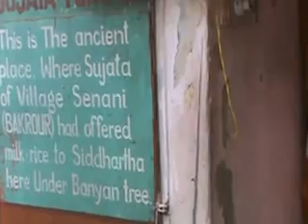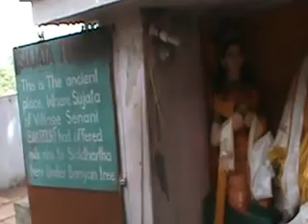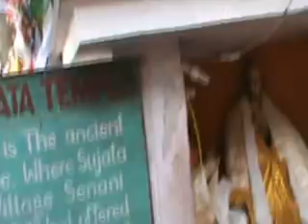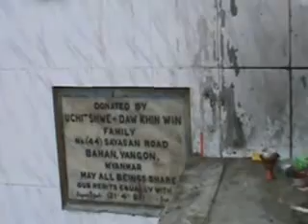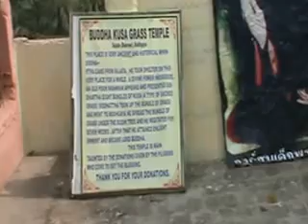Bodhgaya - India - Sujata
Viagem de Peregrinação à Índia e Nepal realizada em fevereiro de 2013.
Rev. Mário Kajiwara e Noemia Sakai